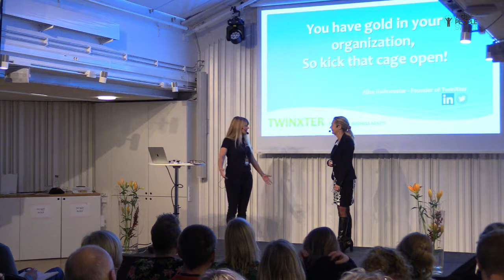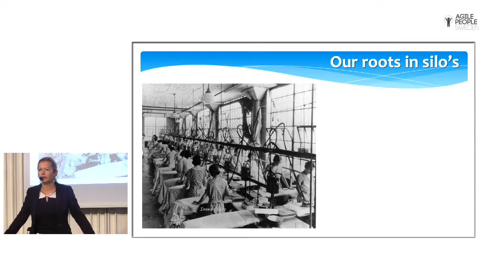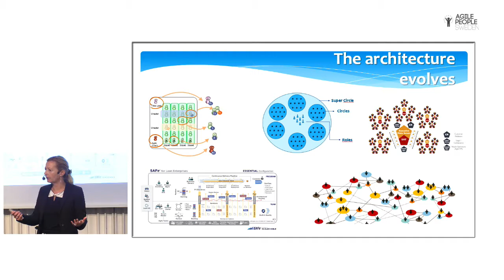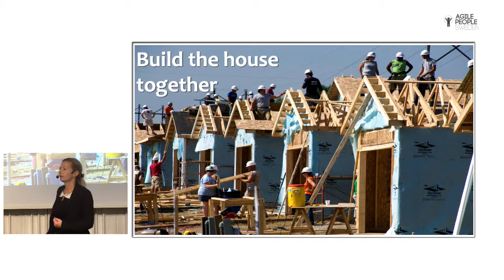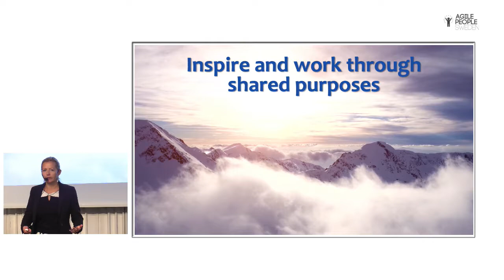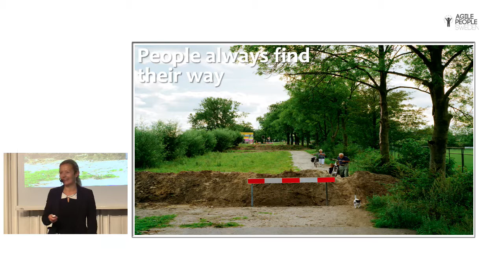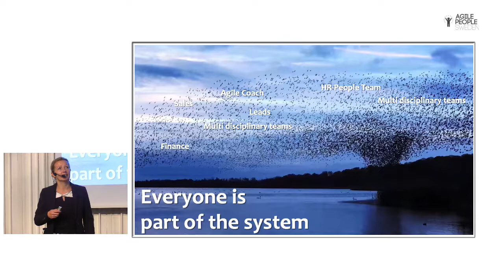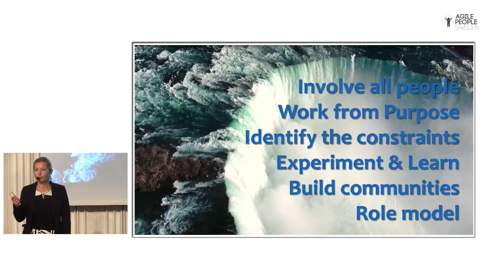Keynote Alize Hofmeester - You have gold in your organization, so kick that cage open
Keynote Alize Hofmeester - You have gold in your organization, so kick that cage open at Agile People Sweden 2019